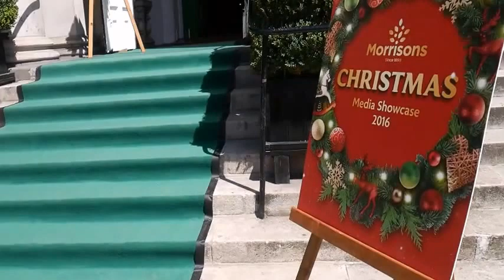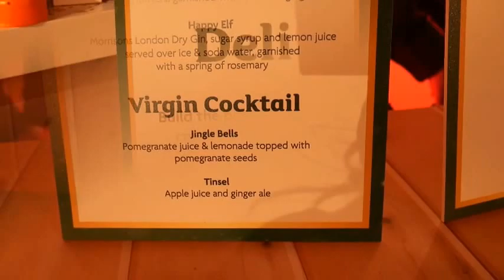Morrisons Christmas 2016 - Christmas In July!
The Morrisons Christmas Showcase for Christmas 2016. A sneaky early peek from the Christmas In July show from Morrisons showcasing what's coming up for the 2016 festive period.